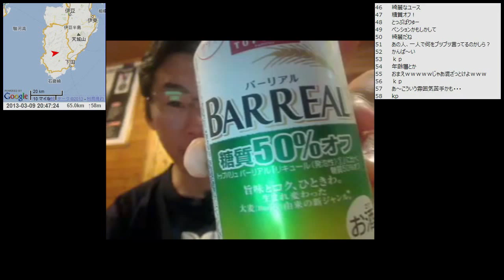【自転車旅行】2013/03/09 part5 宿配信 西伊豆のBBROADから